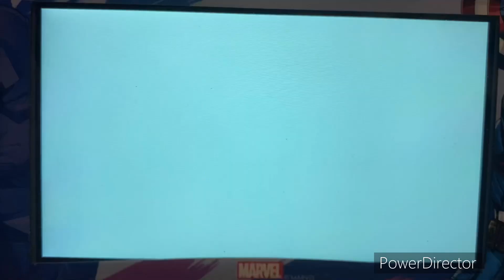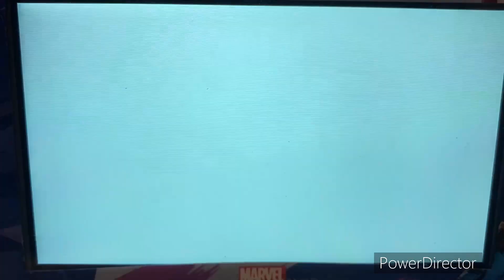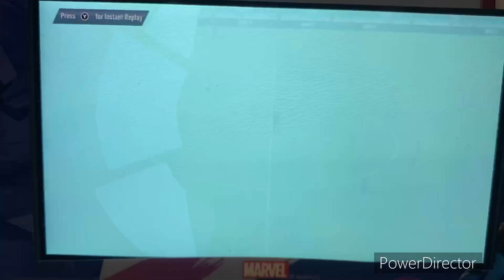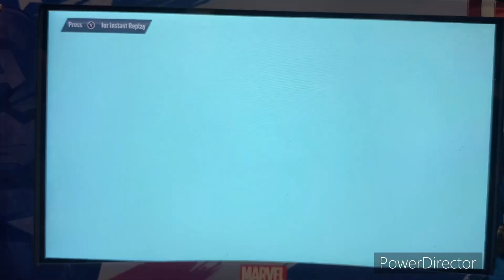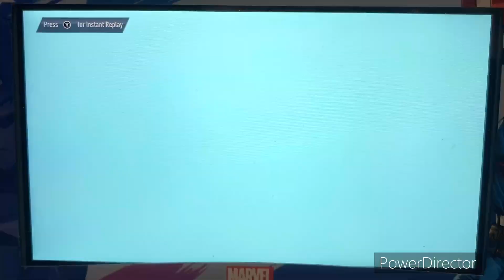FIFA 23 La Liga 2022-23 Season - CA Osasuna @ Rea Sociedad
Welcome to La Liga!! Today’s game features CA Osasuna take on Real Sociedad at Reale Arena in San Sebastian, Spain!!

Happy New Year from all of us at SGN!!